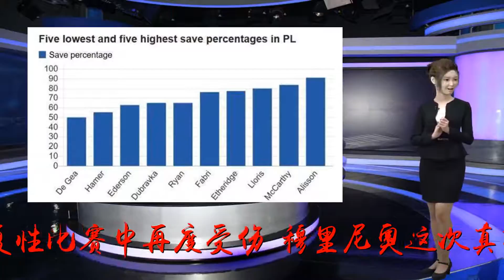扑救成功率英超垫底，曼联门神一夜变成了卡里乌斯？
谢谢！随着欧洲国家联赛的结束，五大联赛烽火重燃，而英超第5轮也将迎来几场重量级对决。托特纳姆热刺坐镇主场迎战领头羊利物浦，而曼联将会远赴维卡拉格路球场挑战沃特福德，这支英超的大黄蜂开局4连胜，状态比曼联好多了。更糟糕的是，曼联后防大将罗霍在U23的恢复性比赛中再度受伤，穆里尼奥这次真的愁白了头。穆里尼奥所执教的球队之中，从来没有像如今曼联这么糟糕的后防，林德洛夫和斯莫林的中卫组合堪称天团；现在只求他们不要再传“刀山球”，什么漏人之类的看运气好了。在过去的几个赛季，曼联的后防线也是堪称天团，但是还有德赫亚镇守最后一关，他也逐渐成长为世界第一门将。然而，今年的俄罗斯世界杯德赫亚成为了“射正王”，他只完成了一次成功扑救。要知道，西班牙的后防线可不是曼联的后防，由拉莫斯、皮克、阿尔巴和纳乔组建的后防线还算的上世界一流，德赫亚的表现还是让人大跌眼镜。而世界杯之后，德赫亚的状态也还没有恢复过来。按照BBC的数据统计，在新赛季英超前4场比赛中，曼联门将德赫亚在门将扑救成功率排行榜垫底。他本赛季面对射正的射门，只完成了50%的成功扑救。要知道，虽然利物浦门神阿利松喜欢玩火，他在不丢球和扑救成功率的排行榜上都位居榜首。自从世界杯以来，此前一直号称“世界第一门将”的德赫亚，却有点迷失。世界杯+英超的8场比赛，德赫亚面对的27次射门，丢了14球。而在英超赛场上他的场均丢球数多达0.88球，也排在了倒数第三的位置。一夜之间，德赫亚突然就变成了卡里乌斯？他究竟怎么了？是不是受到了“卡里乌斯病毒”的传染呢？其实，BBC的这个数据统计并不能说明问题，英超赛场的德赫亚依旧还是曼联的“爸爸”，无奈这个神坑的后防线，林德洛夫还爱传“刀山球”，不说他是卧底都算好了。德赫亚也是万分无奈，遇上后防天团，谁也没办法。